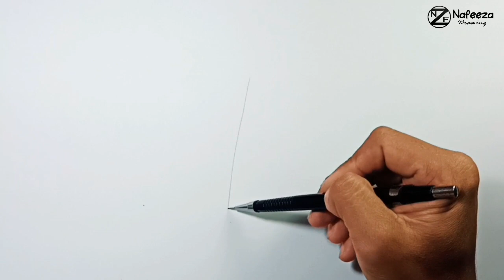How to draw Alocasia